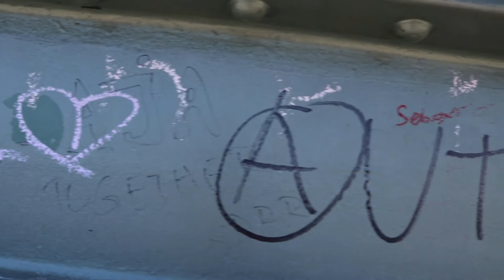Frist Spring day in frankfurt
finally frankfurt can go out on the sun shine